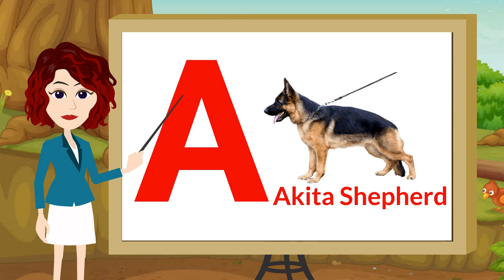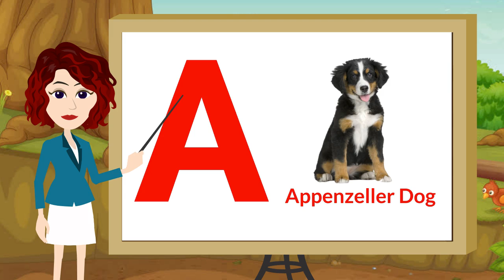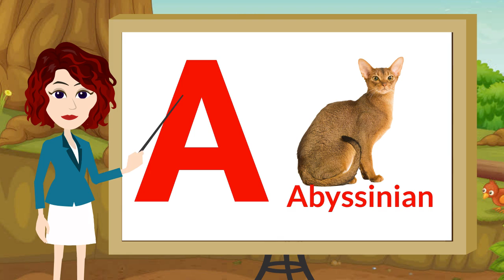A for apple B for ball, a se anar aa se aam, abcd song, अ से अनार क से कबूतर, alphabets, Lichi TV